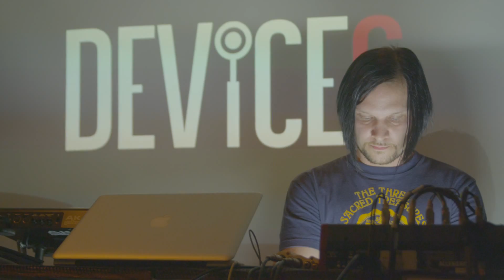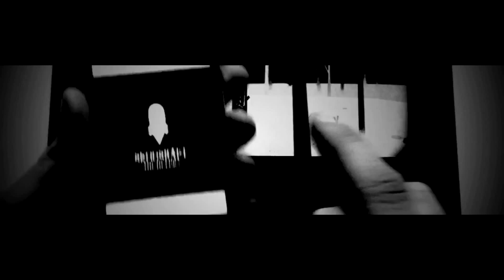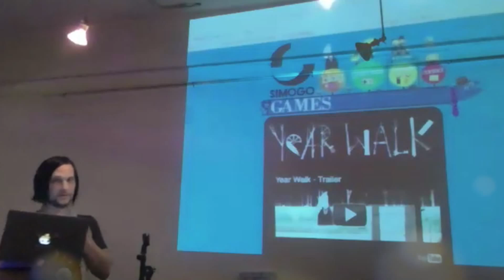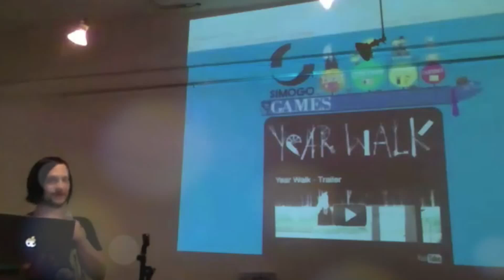Daniel Olsén on Year Walk - Tokyo Game Show 2013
Daniel Olsén performing live music from Year Walk during the 2013 Tokyo Game Show

 Year Walk is the fourth Simogo project. It stretches over two different entities: A game called Year Walk, and a free app called Year Walk Companion. Both are enjoyable in their own right, but together they create an experience that is greater than the sum of its parts.

Experience the ancient Swedish phenomena of year walking through a different kind of first person adventure that blurs the line between two and three dimensions as well as reality and the supernatural.

Venture out into the dark woods where strange creatures roam, on a vision quest set in 19th century Sweden. Solve cryptic puzzles, touch and listen in your search to foresee the future and finally discover if your loved one will love you back.

Mysteries and clues await everywhere in Year Walk, but to fully understand the events that took place on that cold New Year's Eve, you will have to delve deeper than the adventure and lose yourself between fact and fiction.